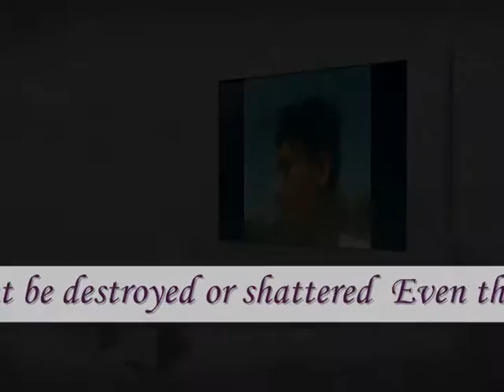though you know